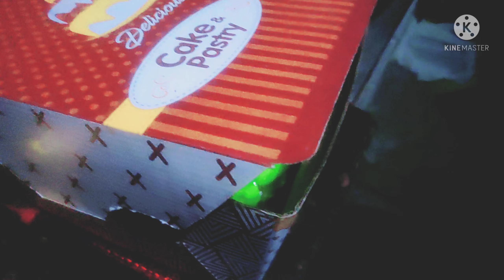Bete ko Birthday par Mila Surprise🎂🎉🎂